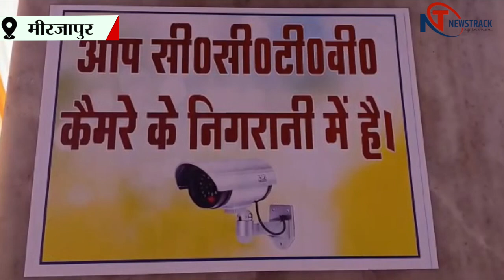NAVRATRI2022 नवरात्रि 2022 विन्ध्याचल धाम की तैयारियां VINDHYACHAL VASANTIKNAVRATRI वासंतिक नवरात्रि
वासंतिक नवरात्रि मेले की सारी तैयारी जिला प्रशासन ने पूरी कर ली है ।आदिशक्ति माता विंध्यवासिनी के धाम में प्रतिदिन लाखों की तादात में भक्त आते है।  व्यवस्था की दृष्टिकोण से मेला क्षेत्र को 8 जोन 18 सेक्टर में बांटा गया है, प्रत्येक जोन में मजिस्ट्रेट अपने कर्मियों के साथ व्यवस्था की कमान सम्हालेंगे । मेले में आने वाले भक्तों को कोई असुविधा न हो इसकी पूरी व्यवस्था की गई है । जानें विन्याचल धाम के क्या है नये नियम।